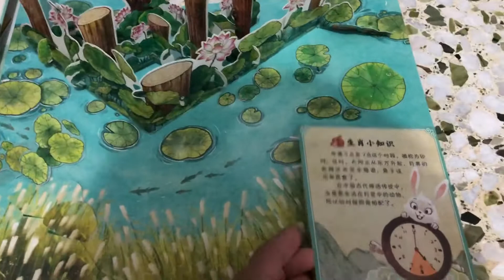Chinese Zodiac Pop Up - Rabbit